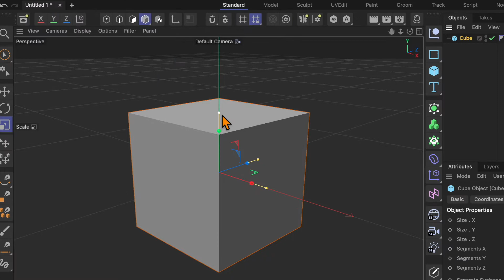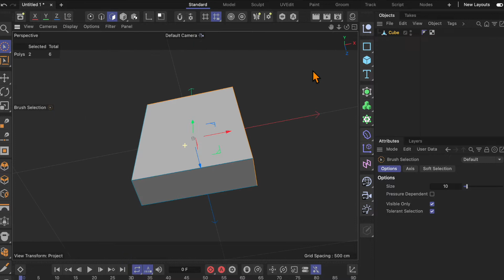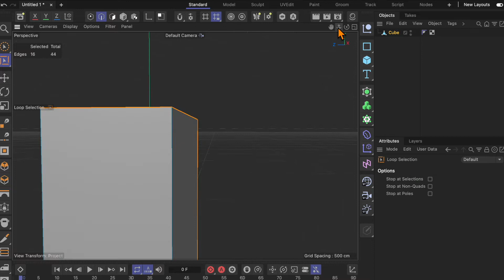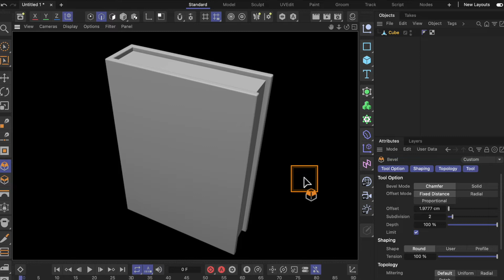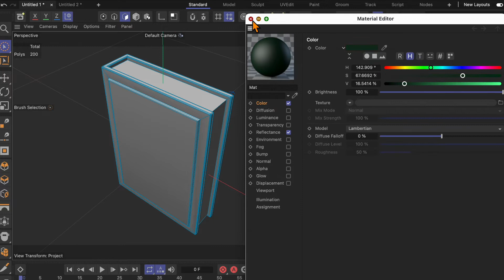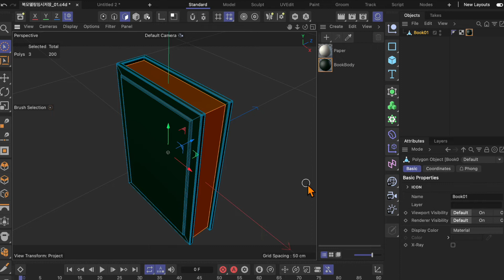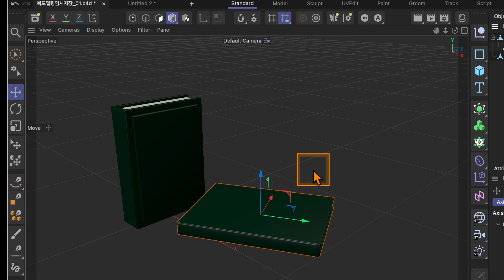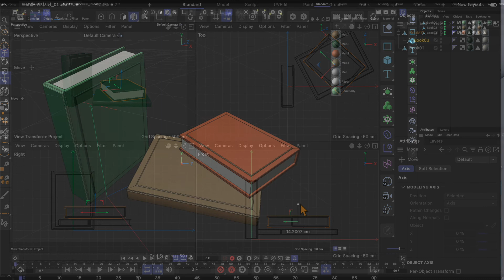Cinema 4D Book Modeling (Eng Sub) Tutorial for Super beginners / 시네마포디 기초 /책 모델링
Book Medeling for beginners. Learn from scratch.
시네마포디 초급자를 위한 기초 책 모델링입니다.